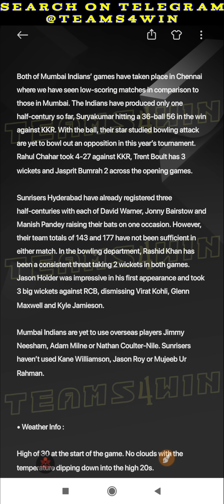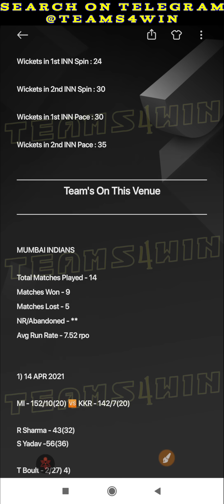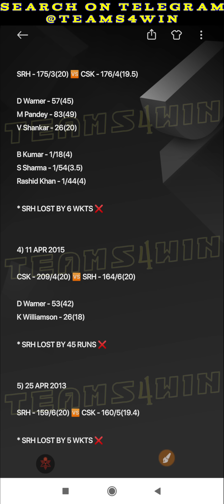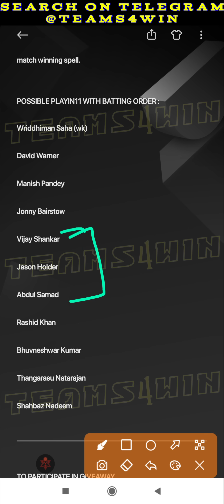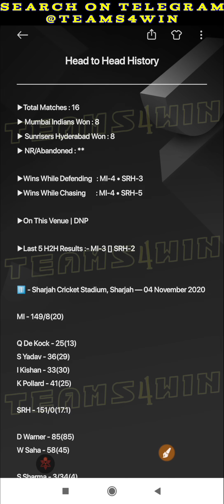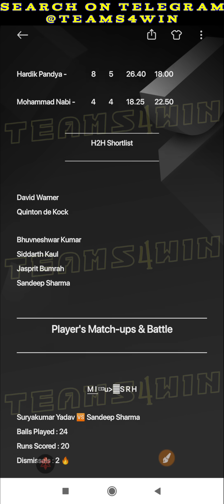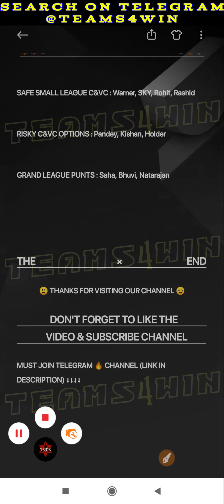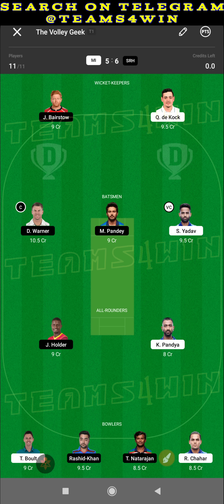MI vs SRH Dream11, MI vs SRH Dream11 Team, MI vs SRH Dream11 Prediction, MI vs SRH 2021, IPL 2021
MI vs SRH pitch report
MA Chidambaram Stadium, Chepauk, Chennai Pitch Report
MA Chidambaram Stadium Pitch Report
MI vs SRH dream11 team today
MI vs SRH today match prediction
MI vs SRH
MI vs SRH 2020
MI vs SRH comparison 2021
MI vs SRH 2020 highlights
MI vs SRH highlights
MI vs SRH dream11 analysis
MI vs SRH best dream11 team
MI vs SRH dream11 team 2021
MI vs SRH dream11 team prediction
MI vs SRH playing 11
MI vs SRH playing 11 2021
MI vs SRH 2021 playing 11
MI vs SRH head to head
MI vs SRH live score
MI vs SRH live match
ipl MI vs SRH
ipl 2021 MI vs SRH
MI vs SRH 2021
MI vs SRH dream11 best team
MI vs SRH dream11 prediction 2021
MI vs SRH match prediction
MI vs SRH Live
Mumbai Indians vs Sunrisers Hyderabad
Chennai Super Kings vs Punjab Kings
Mumbai Indians vs Sunrisers Hyderabad 2021
Mumbai Indians vs Sunrisers Hyderabad dream11
Mumbai Indians vs Sunrisers Hyderabad Live
Mumbai Indians vs Sunrisers Hyderabad Head To Head
Mumbai Indians vs Sunrisers Hyderabad Match Prediction
Mumbai Indians vs Sunrisers Hyderabad Dream11 Prediction
MA Chidambaram Stadium, Chepauk, Chennai
IPL 14
IPL 2021

1. This analysis is based on my

2. Dream11 takes great care to comply with all central and state legislation in India to ensure that  users are fully protected. Every contest on  platform is carefully designed to comply with applicable statutes and regulations in India.